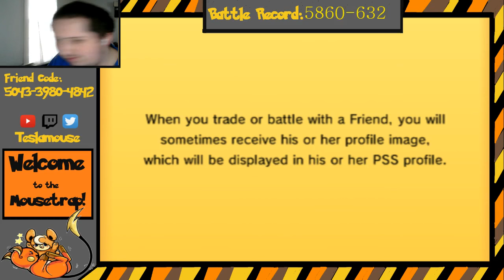aDrive Raid HYPE!!! - 2/20/16 Twitch stream highlight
Coming back from my vacation a little bummed out that I had to leave, but this raid lifted up my spirits. Thanks so much Dan! :D

For more awesome moments like these, check out my live stream!